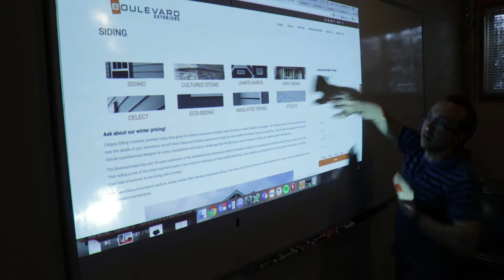SEEING THE BIG PICTURE | Daily Genius 089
Today I had the pleasure of sitting down with Jason Anderson of Boulevard Exteriors and reviewing some upcoming changes to his website.

We chatted pictures, selling doors, and faxes. Yes, faxes. And before you ask, yes, I still use that technology. Do you folks still use it?

Also Warren cut in some chit-chat from our drive to Baywest Homes.